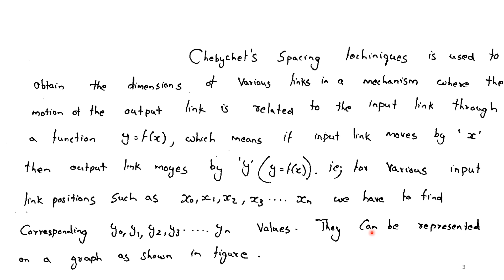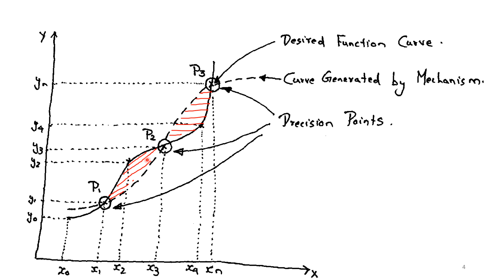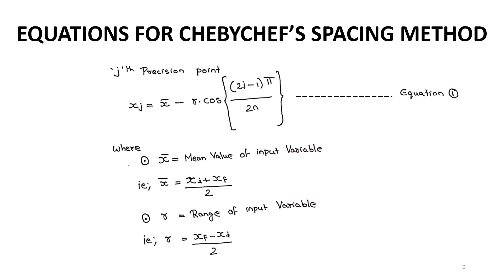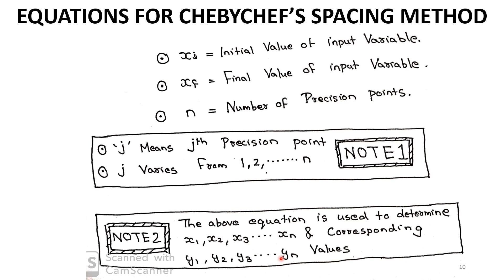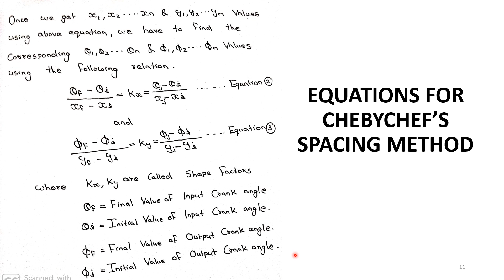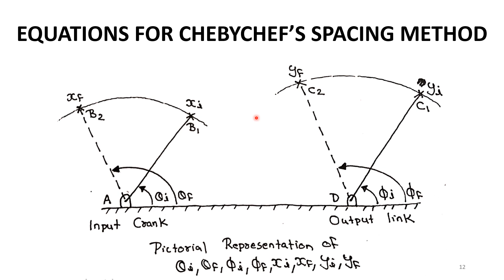MOM Revision 2 CHEBYCHEF’S SPACING